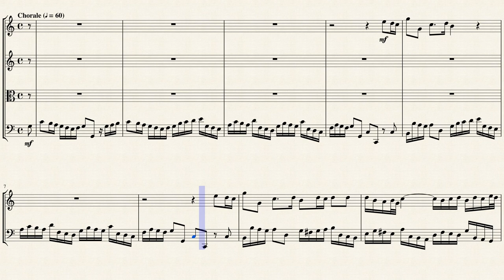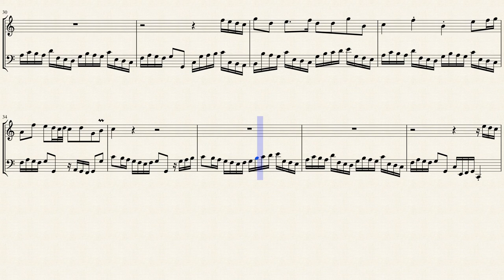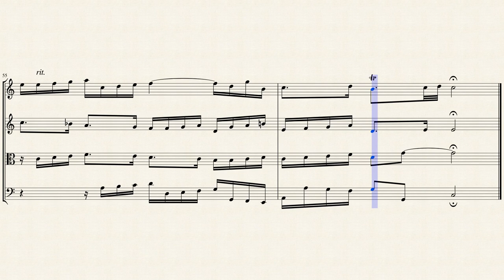Chorale: "Alles mit Gott und nichts ohn'" (BWV 1127) for String Quartet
This is a recently discovered piece by Johann Sebastian Bach appropriately entitled "Alles mit Gott und nichts ohn'" (All with God and Nothing Without). A single-movement cantata setting of a birthday ode for Duke Wilhelm Ernst of Saxe-Weimar composed in 1713, the work was discovered in the collection of the Duchess Anna Amalia Library in June 2005. Searching for source documentation of German music during the Baroque period, musicologist Michael Maul found the anonymous manuscript and immediately identified Bach's characteristically elegant soprano clef sign.

Although originally written for Chorus (SATB), I created this Arrangement of the Chorale "Alles mit Gott und nichts ohn'" (All with God and Nothing Without) BWV 1127 for String Quartet (2 Violins, Viola & Cello).